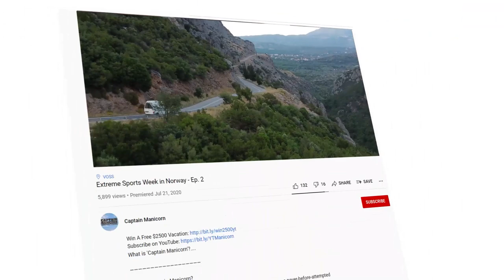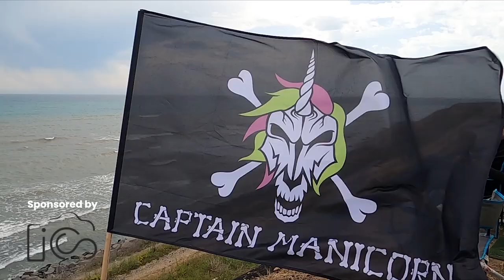Paragliding Fail: Teaching My Wife to Paraglide SUCKS! (SEND HELP) | Romania Travel Vlog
While trying to teach my wife how to paraglide better, we introduce helmet communication, which turns things from bad to worse. Talk about a paragliding fail!

What is 'Captain Manicorn'?

Two American adventurers give viewers an inside look as they pursue a never-before-attempted world record to skydive and paraglide in every country in the world. Together, they must overcome impossible obstacles, risk severe injuries, and push every limit in order to fulfill a dream where one wrong decision could cost them their lives.

Chapters
0:00 - Captain Manicorn Intro
0:26 - Beautiful Paragliding in Romania
0:51 - Waking Up on the Black Sea
1:42 - Dreamstakes Vacation Giveaway
2:08 - Paragliding in Romania
2:31 - Setting up Helmet Communication & Paragliding Fails
4:53 - Creating a van life movie theater